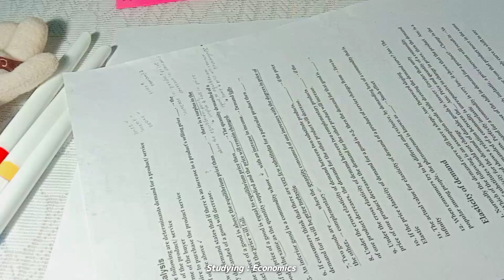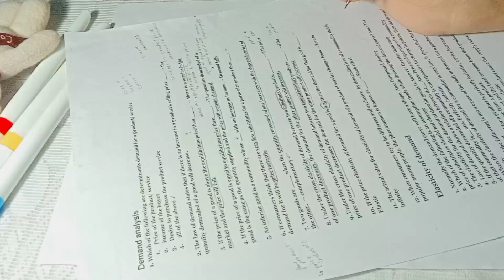A week before Finals 🎧 Lots of Studying, Notes writing, Coffee, stressed Cramming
💙 lots of love from @blueaein22

: " stay Motivated  "

💌FAQs:
Editing software: vllo, Thumbnail: PicsArt, pixlelab

~Film & Edited by @blueaein22

OUR YT Fam ✨ : 362✨

⋆｡ﾟ︎｡⋆｡ ﾟ☾ ﾟ｡⋆

Study vlog study with me productive day in my life study blog University blog study tips journalism notes making University vlog Aesthetic note taking how to be productive new vlog what I do in a day  sky studying for midterms Silent vlogs productive Vlog Study with me University vlog study with me India study Vlogs for midterms aesthetic note taking vlog how I stay motivated new aesthetic video studying for Midterms preparing for midterms study Timelapse study motivation focusing on hobbies cassette painting no hobby trying studying for exams Going to Library Books Raining Next week finals